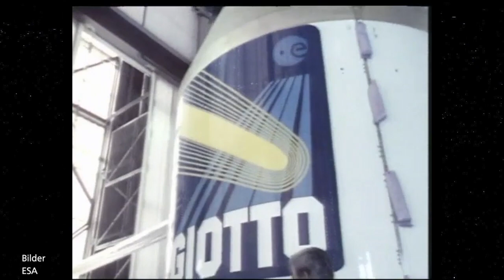Oral History: Dr. Kathrin Altwegg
«Beim Launch von Rosina-Rosetta war ich vor Ort, das war gewaltig. Es geht ans Herz, sein eigenes «Baby» davonfliegen zu sehen, aber auch sehr stolz.»

Kathrin Altwegg erzählt von spektakulären Weltraummissionen, kosmischen Enten und stinkenden Kometen.

Die Universität Bern feiert 50 Jahre Mondlandung. Feiern Sie mit!